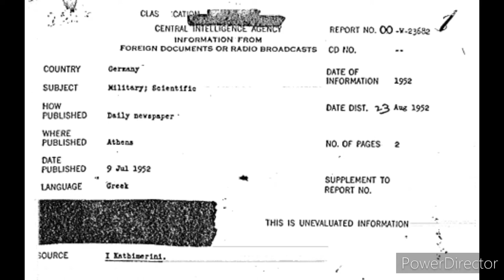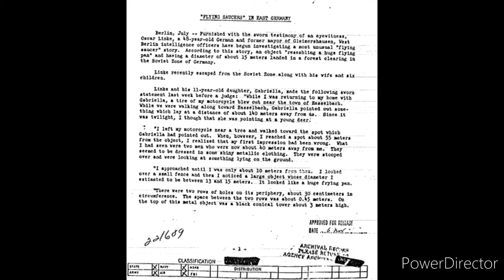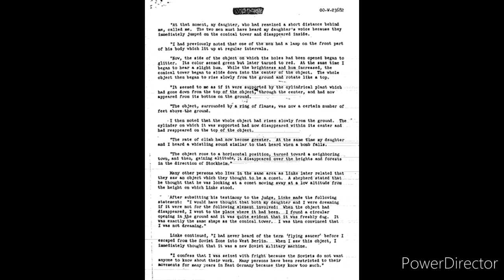Ex German Mayor Oscar Linke (CIA Doc) - Soviet Military Flying Saucer - East Germany - 1952